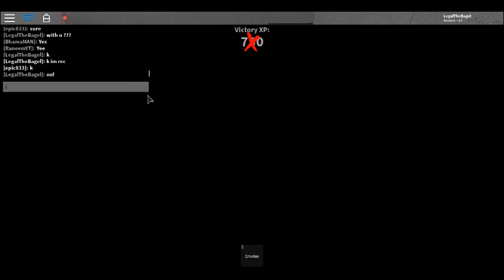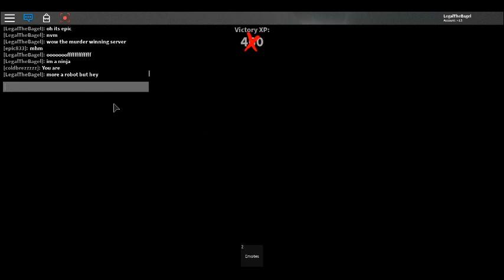Murder Mystery 2 w/Epic And BhamaMan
mm2 what a classic